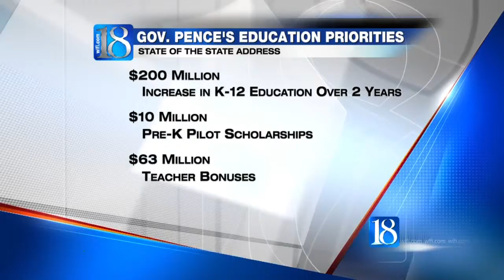Governor Pence gives State of the State address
Education and a balanced budget were the focal points